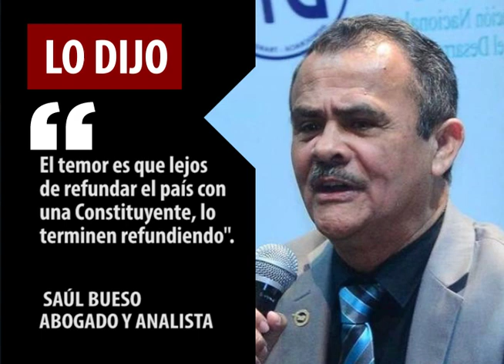Lo Dijo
El abogado y analista Saúl Bueso expresó lo siguiente: "El temor es que lejos de refundar el país con una Constituyente, lo terminen refundiendo".